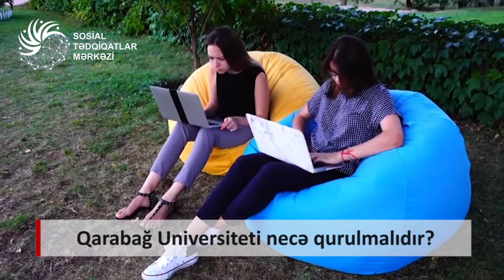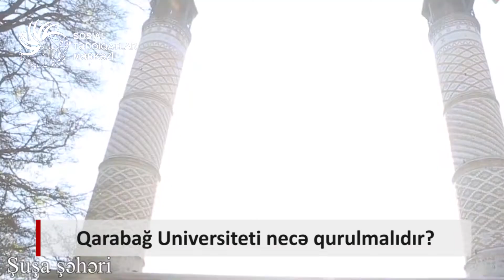Qafqazın “Harvard"ı Şuşada açılsın - TƏKLİF